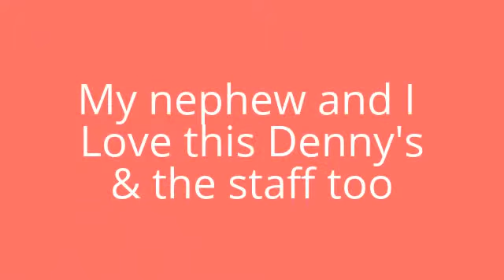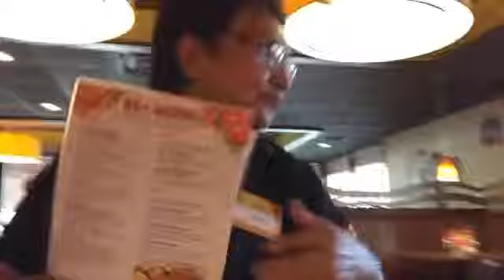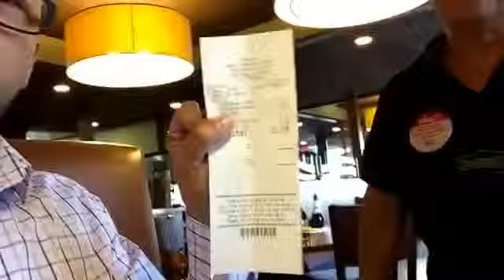Our Wednesday Trip to Denny's was amazing!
My nephew and I visit this Denny's every Wednesday. Our server is amazing. Carmela always seats us in our booth, and knows exactly what we want. She informed me this morning, that on our last trip, she had accidentally charged me 2 Jr. breakfasts. I didn't notice, and was deeply grateful that she remembered and told me! What an amazing experience! We got a free kids breakfast, excellent service, and a healthy serving of Bacon! Love this place!

Thank you Dennys!

Eric Atilano
Sr. Loan Officer, NMLS ID#394507
1455 Frazee Rd #750| San Diego, CA 92108| ericatilano.skylinehomeloans.com/